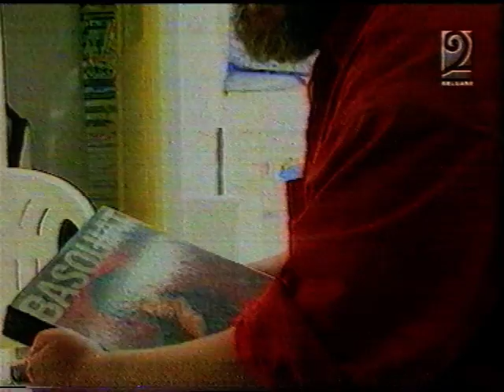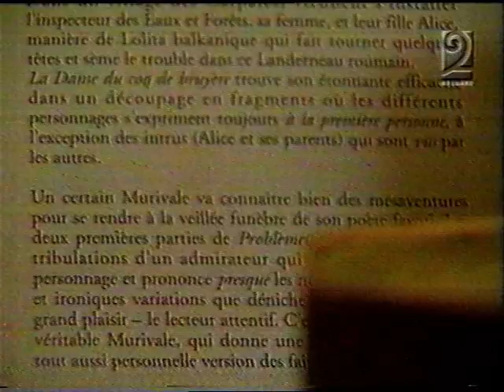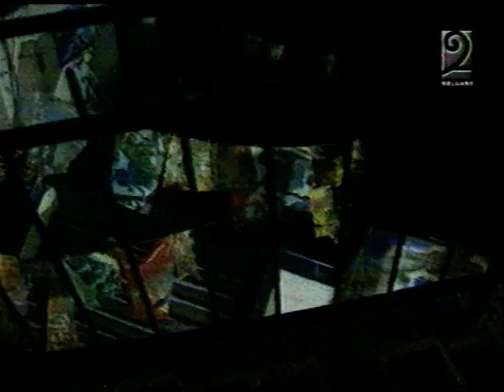MURIVALE - RUFE DIVINE - DIVINE LESSIVE - FILM DE LUCIAN OLTEANU 2003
FILMUL RUFE DIVINE - DIVIN LESSIVE DE LUCIAN OLTEANU A PRIMIT MARELE PREMIU  7 ARTE-  LA FESTIVALUL DE FILM DE LA CALARASI 2003 . UN FILM DESPRE ARTISTUL VASILE MURESAN - MURIVALE